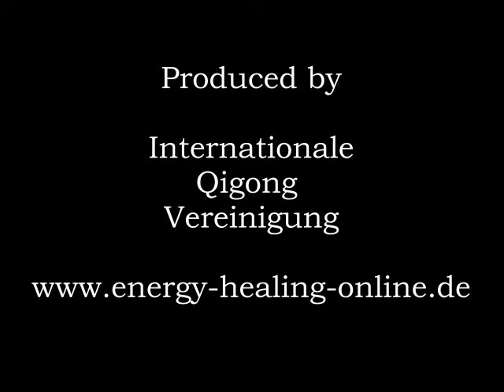Qigong der Urkraft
Grüner Wildbach - klar wie der Quelle Wasser -
Kalter Berg - weiß wie des Mondes Hof.
Schweigende Erkenntnis, der Geist ist von selbst erleuchtet.
Die Leere schauend - geht Wahn in Stille über.

⬇ ⬇  Qigong Online lernen mit Emil Sandkuhl ⬇ ⬇
Abbonieren Sie auch unseren Youtube Kanal rund um das Thema Qigong.

Qigong Ausbildung, Qigong lernen, Qigong für Anfänger, Mit Qigong anfangen, Qigong Deutschland, Chigong, Chikung, Tai Chi Qigong, Qigong Meister werden,